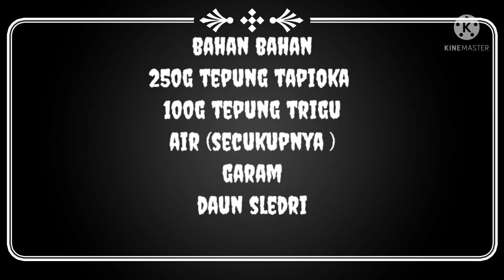Otak-otak Tanpa Ikan